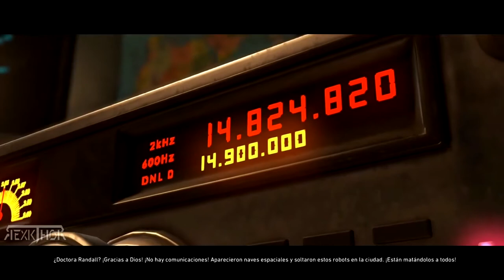🔴 INJUSTICE 2 ➜ PELICULA COMPLETA EN ESPAÑOL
MOBILE
TRAILER
DARKSEID
PELICULA COMPLETA ESPAÑOL LATINO
FINAL MALO
HISTORIA
LEGENDARY EDITION
DIALOGOS
ANDROID
ALL SUPER MOVES
ALL CHARACTERS
ATAQUES ESPECIALES
AQUAMAN
ATOM
ANALISIS
ANGELYSARAS
BATMAN
BATMAN VS SUPERMAN
BATMAN COMBOS
BANE
BLACK CANARY
BLUE BEETLE
BLACK ADAM
BATMAN TRAJES
B
COMBOS
COMIC
COMO SUBIR DE NIVEL RAPIDO
COMO DESBLOQUEAR TRAJES
CHOQUES
CAPUCHA ROJA
CANARIO NEGRO
CAMPAÑA
СЮЖЕТ
DIALOGOS SEXUALES
DLC
DEADSHOT
DARKSEID SUPER MOVE
DARKSEID COMBOS
DIALOGOS DE CHOQUE
ARTURO D'AMATO
ENCHANTRESS
ESPAÑOL LATINO
ESPANTAPAJAROS
EDICION LEGENDARIA
ESPECIALES
ENDING
ENCHANTRESS COMBOS
ESPANTAPAJAROS COMBOS
CONSOLES E JOGOS BRASIL
ARLEQUINA E HERA VENENOSA
FALAS BATMAN E SUPERMAN
PIPOCA E NANQUIM
FALAS SUPERMAN E CORINGA
DICAS E TRUQUES
ROBIN E CAPUZ VERMELHO
FOGO E GELO
FINAL
FLASH
FEDELOBO
FINAL BUENO
FATALITIES
FLASH COMBOS
FINAL SUPERMAN
GAMEPLAY
GREEN LANTERN
GAMEPLAY ESPAÑOL LATINO
GAME PASS
GATUBELA
GUIA
GORILLA GRODD
GAMEPLAY ESPAÑOL
SULFATE G
HARLEY QUINN
HELLBOY
HARLEY QUINN COMBOS
HISTORIA COMPLETA EN ESPAÑOL
HIEDRA VENENOSA
HARLEY QUINN TRAJES
HARLEY QUINN VS MUJER MARAVILLA
INTRO
INVASION INDIVIDUAL
IOS
INTRO ESPAÑOL LATINO
INTERACCIONES
INICIO
IGN
INTRODUCING
I SUPER
JOKER
JUEGO
JOKER COMBOS
JUSTICE LEAGUE SKINS
JUEGO COMPLETO EN ESPAÑOL
JOKER SKINS
JOKER DIALOGOS
JUEGO PARA XBOX 360
J BURKE
MULTIVERSE J BURKE
J BURKE  STARFIRE
KARA
KILLER CROC
KOMBAT PACK
KILLER FROST
KISS
KARA VS SUPERMAN
KOMBAT PACK 3
KRATOSWORLD
LOGROS
LA HISTORIA EN UN VIDEO
LATINO
LEGENDARY EDITION UNBOXING
LINTERNA VERDE
LA PELICULA COMPLETA EN ESPAÑOL LATINO
LEONARDO
L'ÉPOUVANTAIL
L'ENCHANTERESSE
MODO HISTORIA
MOVIMIENTOS ESPECIALES
MULTIVERSO
MEJORES PERSONAJES
MOBILE TRUCOS
MODO ARCADE
MODS
PNDK&M
NIGHTWING
NINTENDO SWITCH
NUEVOS PERSONAJES
NIGHTWING DIALOGOS
NO PUDO CONECTARSE CON EL SERVIDOR
NIVEL 30
NEW CHARACTERS
NINJA TURTLES REACTION
N WORD
DWAYNE N JAZZ REACTION
EN ESPAÑOL
SUPERMOVIMIENTO
ONLINE
OST
OPINION
O MORTAL KOMBAT 11
OFFLINE
ONLINE MATCHES
OMEGA BEAM
OUTFITS
PS4
PERSONAJES
PELICULA COMPLETA ESPAÑOL LATINO HD
PELEAS
PS3
PARA ANDROID
PARTE 1
DARYUS P
QUE PASA SI ELIGES A SUPERMAN
QUE PASA SI ELIGES A BATMAN
QUE PASO DESPUES
QUOTES
QUIT HITTING YOURSELF
MIGUEL PARRA  QUIEN ES
HARLEY QUINN  QUOTES
RAVEN
RED HOOD
ROBIN
RESEÑA
RAIDEN
RAP
ROBIN COMBOS
REACTION
SUB ZERO
SUPERMAN
SUPERGIRL
SHAZAM
STARFIRE
SCORPION
STANDARD EDITION
SUPER MOVES
XBOX ONE S  GAMEPLAY
S
TORTUGAS NINJA
TODOS LOS PERSONAJES
TRAILER ESPAÑOL LATINO
TODOS LOS ATAQUES ESPECIALES
TRAILER REACTION
TODOS LOS DIALOGOS
TODOS LOS FINALES
HEMANT_T
HEMANT_T  MULTIVERSE
ULTIMATE EDITION
UNBOXING
ULTIMATE PACK
ULTIMATE EDITION PERSONAJES
ULTIMATE EDITION TRAILER
UNBOXING PS4
WII U
VALE LA PENA
VS MORTAL KOMBAT X
VS MORTAL KOMBAT 11
VALBUENAGAMES
VS INJUSTICE 1
VIDEOJUEGO
VERY HARD
BATMAN V SUPERMAN
BATMAN V SUPERMAN SKIN
WONDER WOMAN
WONDER WOMAN COMBOS
WONDER WOMAN SKINS
WALKTHROUGH
WONDER WOMAN 1984
WONDER WOMAN VS CHEETAH
WINS
WONDER WOMAN TRAJES
ZAGRAJMY W
XBOX ONE
XBOX
RED X
X RAY
XGAMER 744
TMNT X RAY
HARLEY QUINN X RAY
YELLOW LANTERN
YTPH
YOUTUBERS
YTP
YOU MAKE BEBOP LOOK GOOD
YOU DARE MOCK ME
YEAR 1-5
ZOOM
ZATANNA
ZAAP
ZOOM VS FLASH
ZOD
ZACK SNYDER
ZOOM SUPER MOVE
ZATANNA COMBOS
FIGHTER PACK 0
SELLING GEAR 0 CREDITS
1000 DAMAGE COMBO
100 PERCENT COMBO
PRIME 1  WONDER WOMAN
RAID 1  MOBILE
FIGHTER PACK 1
INJUSTICE 1
FIGHTER PACK 1  REACTION
CAPITULO 1
AÑO 1
2 JUGADORES
2 FINALES
2V2
2 PLAYER OFFLINE
2020 VALE A PENA
FIGHTER PACK 2
FIGHTER PACK 2  REACTION
TOURNAMENT 2020
MOBILE 2021
3GB
3DJUEGOS
3V3
PARTE 33
RYZEN 3 3200G
PARTE 3
PHASE 3  MOBILE
FASE 3
RAID 3  MOBILE
GPD WIN 3
FIGHTER PACK 3
FIGHTER PACK 3  REACTION
CHAPTER 3
4K
4K 60FPS
4 PLAYER
4GB RAM
4.2.1
4K HDR
CHAPTER 4
PLAYSTATION 4
RAID 4  MOBILE
ELITE 4
JUEGO PLAY 4
FASE 4
FIGHTER PACK 4
CORYXKENSHIN  4
5/5 EPIC GEAR
CORYXKENSHIN  5
RYZEN 5 3400G
CHAPTER 5
BRAINIAC 5
PARTE 5
RYZEN 5 3500U
TOP 5  CHARACTERS
GTA 5
RAID 5  MOBILE
GTA 5  SUPERGIRL
GTA 5  FLASH MOD
GTA 5  SUPERMAN
ACER NITRO 5
60FPS
60FPS MOD
6 STAR PROMOTION
6000 STRENGTH
CHAPTER 6
CAPITULO 6
SINX 6
RAID 6  MOBILE
ARROW SEASON 6
CHAPTER 6